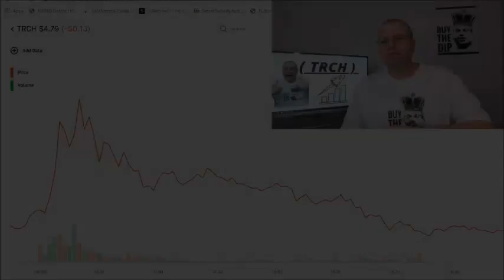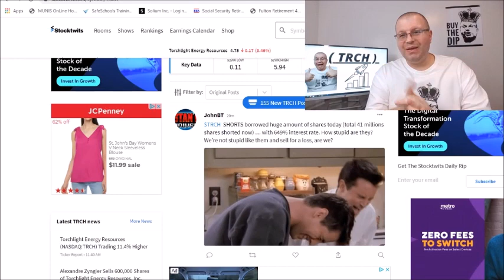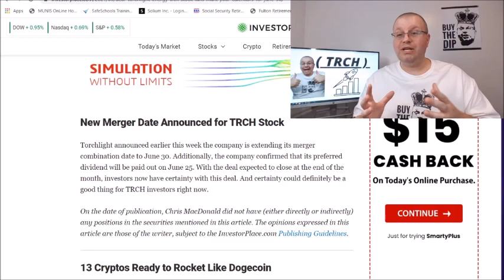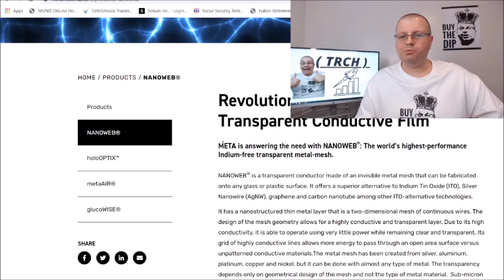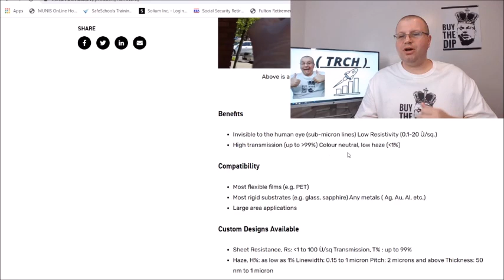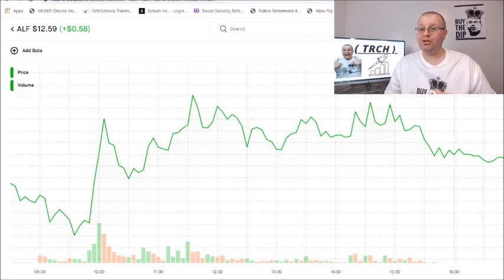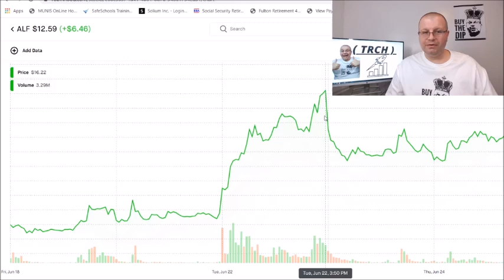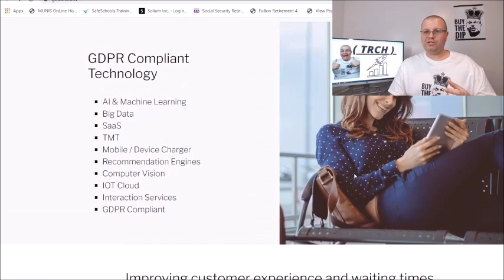TRCH STOCK UPDATES | TORCHLIGHT & META NEWS | NEW STOCK FOR POSSIBLE SHORT SQUEEZE ? ROBINHOOD